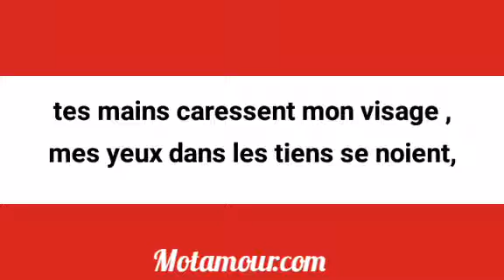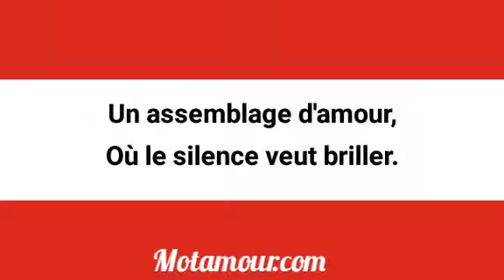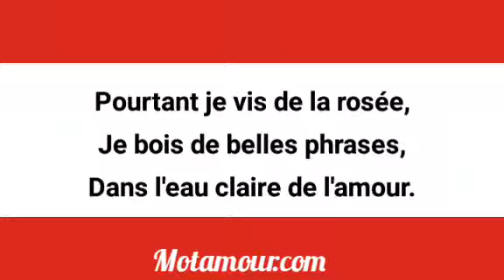Poème d'amour érotiques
Poésies d'amour érotiques

Nos lèvres jouent à se chercher , à se surprendre , à se désirer,

nos langues voyagent dans les méandres mordants de la volupté,

mon corps tout entier te désire et s'enflamme tel un brasier.